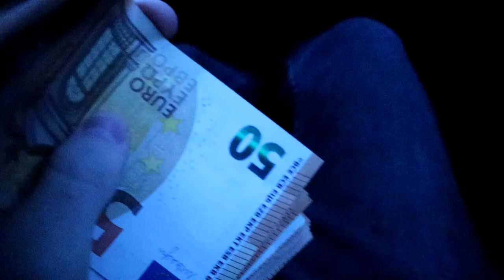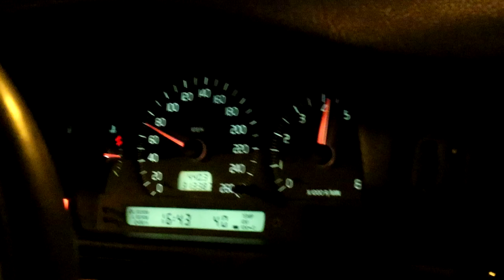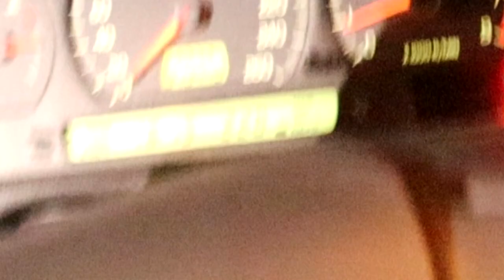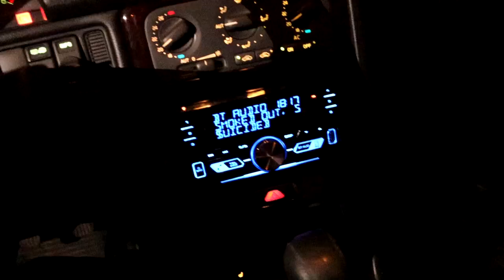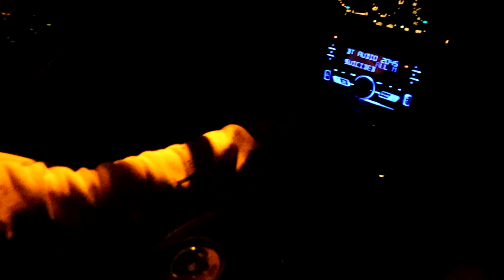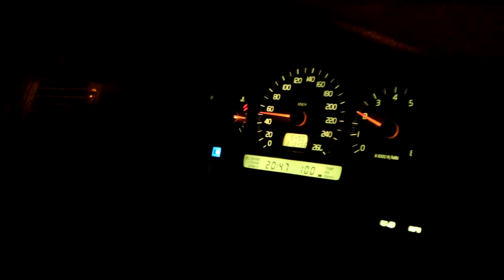Ostin Rallivolvon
Tässä videossa jusu näyttää uuden rallivolvonsa